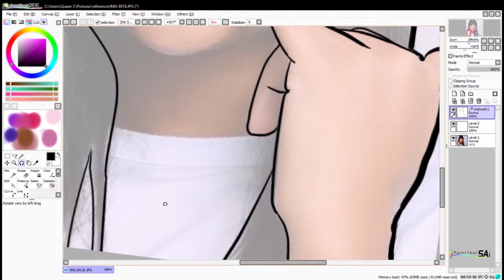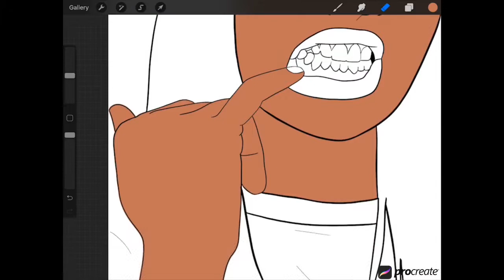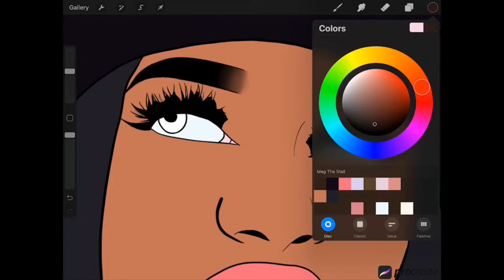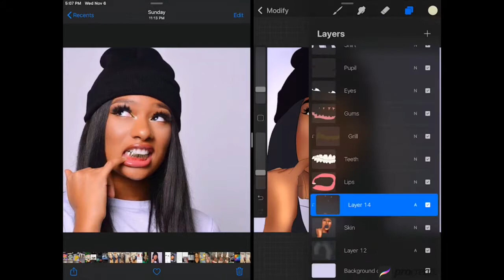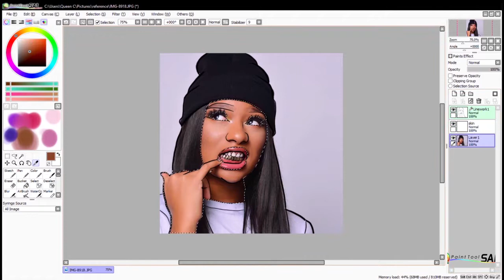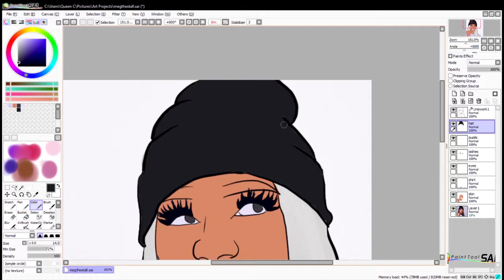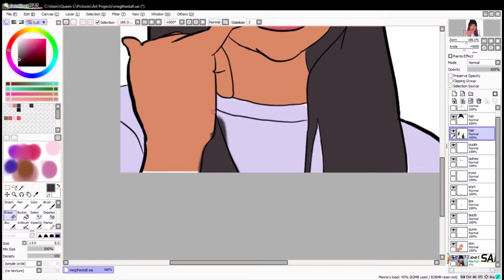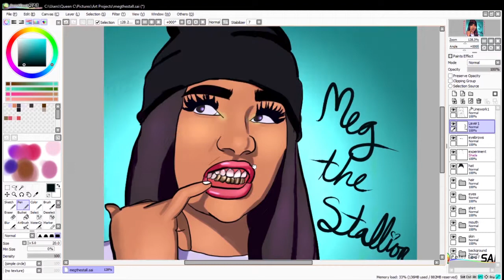Why I Stopped Doing Computer Art | Procreate Compared to Painttool Sai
In today's video, I will be explaining why I switched over to tablet art and went from using Paint tool Sai to using Procreate. Both art applications are amazing in their own right, this video is just a small explanation as to why I have. If you guys feel as though you are stunted in your growth as an artist this video is proof that going outside of your comfort zone may be a step in the right direction!